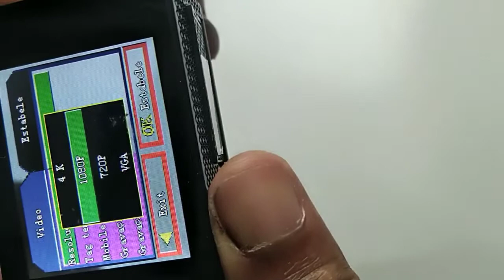Câmera Dub Hero 7 PRÓ REVIEW COMPLETO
CÂMERA HERO 7 PRÓ,REVIEW COMPLETO
Agora eu conseguir descobrir como funciona tudo tudo sobre essa câmera esportiva

Hero 7 Pro

Descrição:
Capture instantaneamente os momentos inesquecíveis da sua vida! Se você está filmando um vídeo ou tirando fotos, a câmera DUB HERO 7 é incrível! Com ecrã táctil LCD de 2,5 polegadas, tecnologia anti-vibração giroscópica de 6 eixos e , esta câmara surpreende e encanta. Leve com você em suas próximas férias ou para um passeio em sua bicicleta.

Tecnologia de ponta.
O sensor Sony IMX078 e a lente de vidro 7G de alta precisão permitem que imagens claras sejam tiradas.

Câmera de ação 4K Ultra HD.
Capture vídeo 4K de qualidade profissional e desempenho de foto de 16MP. Perfeito para você capturar todos os momentos incríveis do seu mundo.

Tecnologia anti-vibração do giroscópio de 6 eixos.
Mantém a melhor clareza de suas imagens, mesmo sob as condições de movimento.

Ângulo de largura de 170 graus.
Você não perderá nenhuma das ações que estão ocorrendo na sua frente.

Até 250 minutos de tempo de execução.
A bateria removível de 2250mAh permite que você execute por um longo tempo com uma carga completa.

Impermeável até 30 m.
Com a caixa transparente à prova d'água, este dispositivo pode baixar até 30 metros na água. Ideal para esportes aquáticos, como drifting, natação, mergulho, etc.

Vários acessórios de montagem.
Forneça uma solução de captura conveniente para perspectivas incríveis